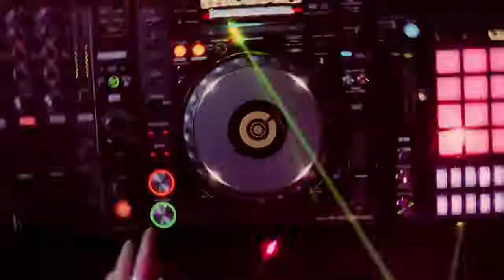TNT Energy Drink lança novo sabor exclusivo | Campanhas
A marca TNT Energy Drink adotou uma nova identidade visual e criou sabores nos últimos meses. E, agora, traz uma novidade que aumenta a família Focus com um novo sabor: o TNT Focus Pink Lemonade, que será lançado na APAS SHOW 2022, a maior feira supermercadista do país, que ocorre nos dias 16 a 19 de maio, em São Paulo. E no dia 18 de maio, o novo TNT Focus Pink Lemonade ganha uma festa exclusiva, para convidados, na Mansão Fluxo, cujo espaço é dedicado para influenciadores, localizada em Arujá, São Paulo.

A campanha de lançamento do novo sabor foi desenvolvida pela agência VMLY&R. Nas redes sociais, Nobru (influenciador e reconhecido jogador de Free Fire), a equipe Fluxo e os atletas TNT (a skatista Pamela Rosa, a surfista Chloe Calmon, o skatista Rony Gomes, a skatista Dora Varella, o skatista Lucas Chaparral e o paraskatista Vinicius Sardi), que utilizaram o conceito de resistência para transformar suas carreiras, farão parte da estratégia que apresentarão a novidade ao público.

A novidade da família Focus conta ainda com um filme que foi construído de forma a apresentar o produto, destacando a força dos atributos da marca em meio a um cenário com luzes neon, dentro do universo dos pilares de TNT.

A linha da TNT Energy Drink versão Focus, além de taurina e cafeína, é a primeira rica em colina em sua fórmula e zero açúcar. A substância colina está diretamente relacionada com a função cerebral, melhora a memória e capacidade de aprendizado, estimulando o foco e concentração.

Com a assinatura da agência Narita Strategy&Design, o TNT Focus Pink Lemonade traz uma estampa colorida e inovadora, com a cor rosa e o olhar de felino em destaque. Por ser um produto da linha Focus, essa embalagem também tem o efeito de brilhar na luz negra. O desenho do olho de tigre na embalagem traz essa simbologia relacionada a um dos elementos de resistência do produto, que é a colina.

As cores das variantes ganharam maiores proporções, facilitando a identificação dos sabores e a nova tipologia utilizada foi inspirada nos tradicionais lambe lambes colados nos muros das cidades.